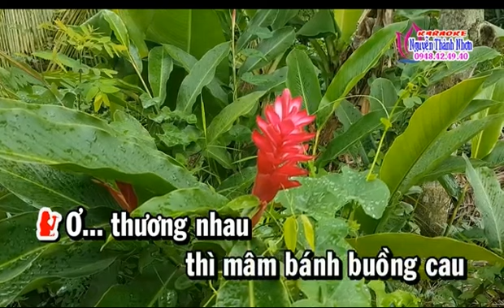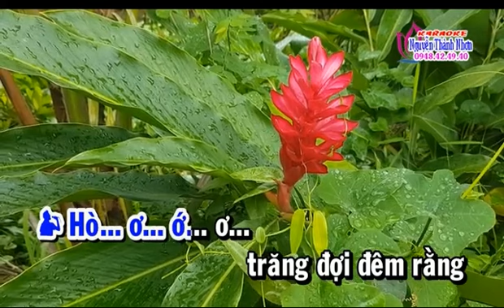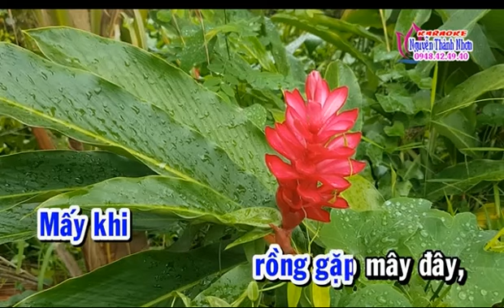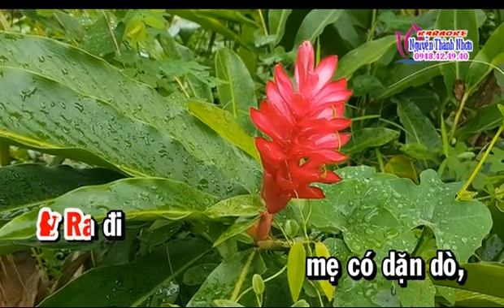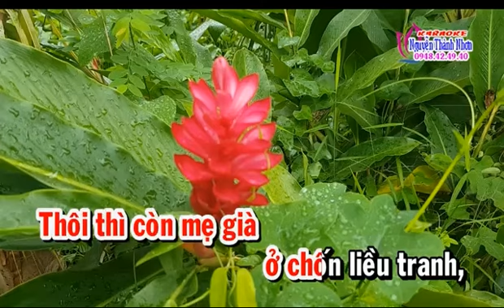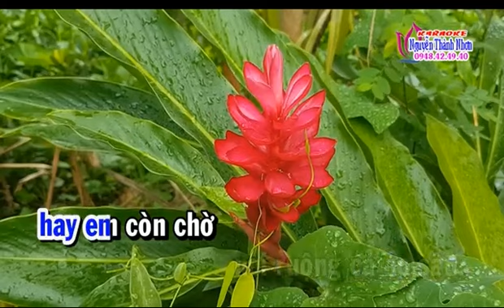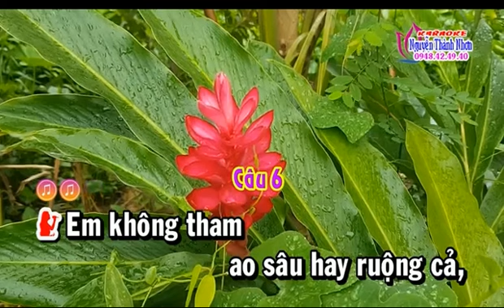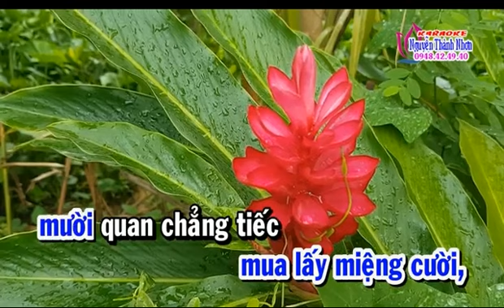KARAOKE TAN CO DUYEN TINH NGAN CHAU SONG CA